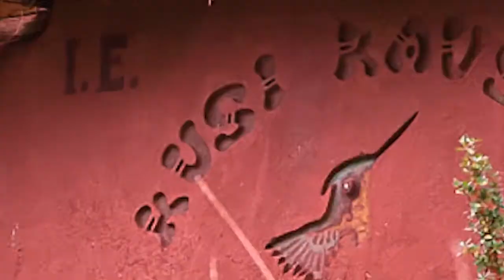Thank you to support us also this 2020 !!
Our General Director Emma Susana Bolivar Franco says thank you to all the people around the wolrd that have helped us to reach our goal also this year and is inviting those of you who want still to donate, to go ahead in order to give us small level of stability for the next year.

Video creation and edition: Pay Puma Meza